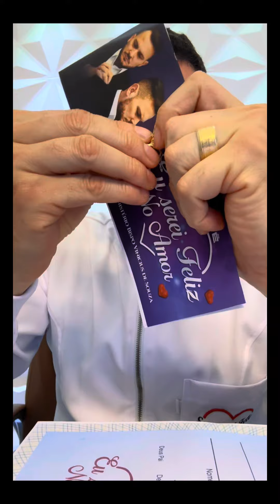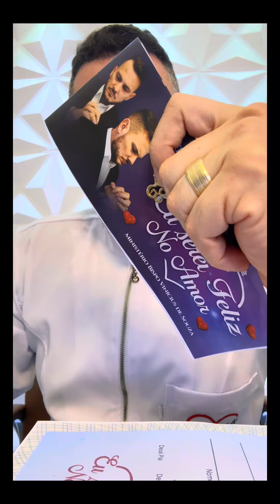PODEROSA ORAÇÃO DE CURAS E MILAGRES COM O SALMO 23 E A BÊNÇÃO NO AMOR ♥️ - 29 SETEMBRO